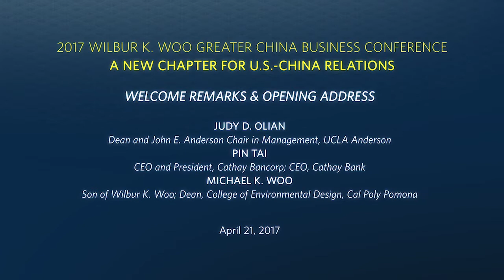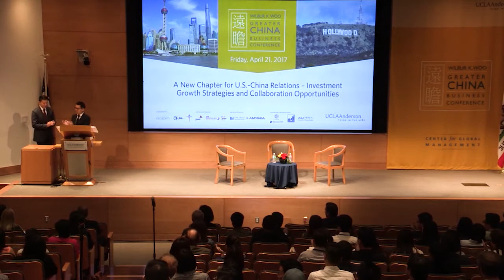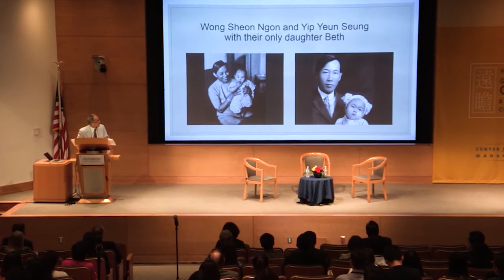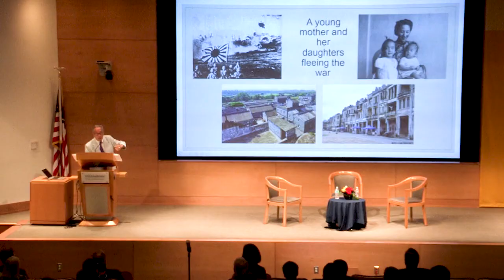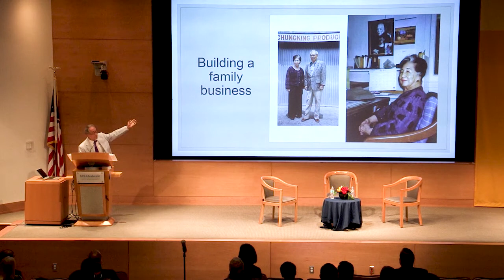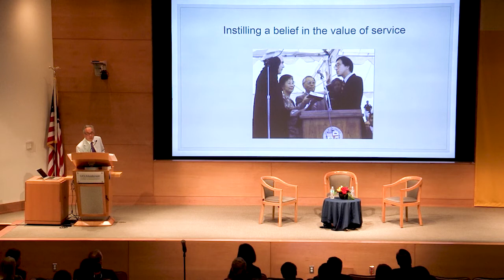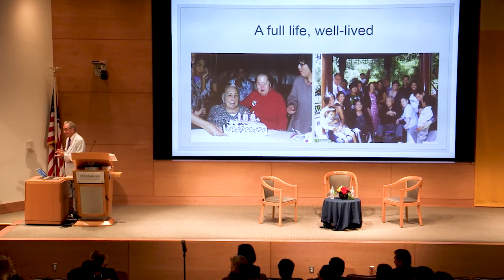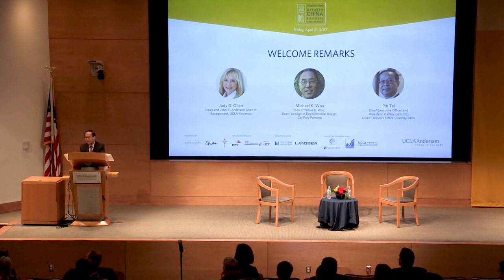2016-2017 Woo Conference Welcoming Remarks & Opening Address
Judy D. Olian | Dean and John E. Anderson Chair in Management, UCLA Anderson

Michael K. Woo | Son of Wilbur K. Woo; Dean, College of Environmental Design, Cal Poly Pomona

Pin Tai | Chief Executive Officer and President, Cathay Bancorp; Chief Executive Office, Cathay Bank